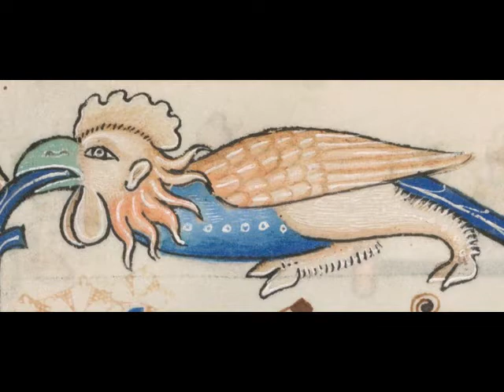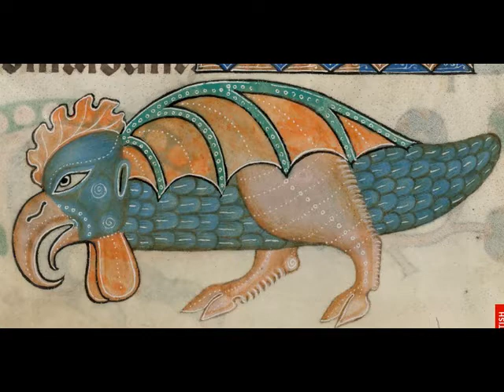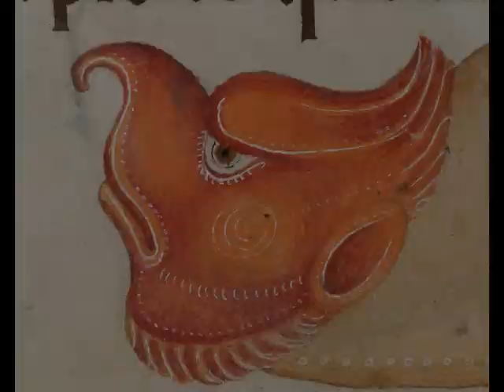Si je vous prie de m´aimer (YOLE)